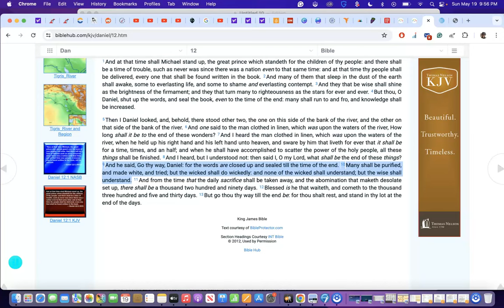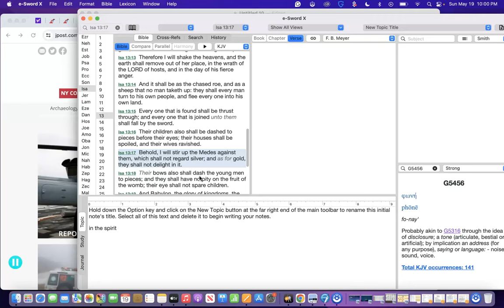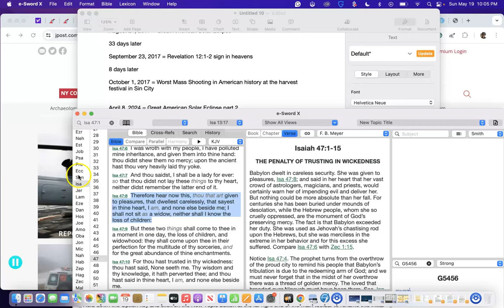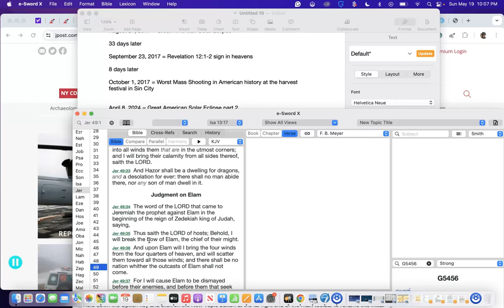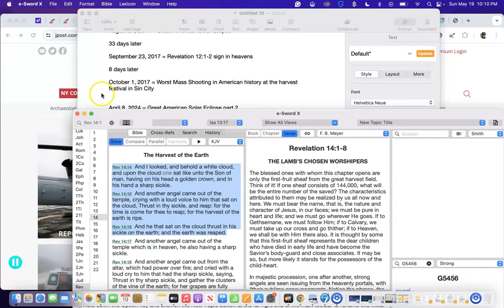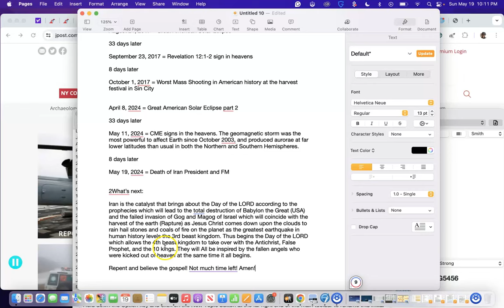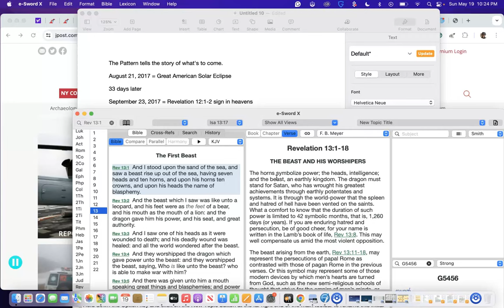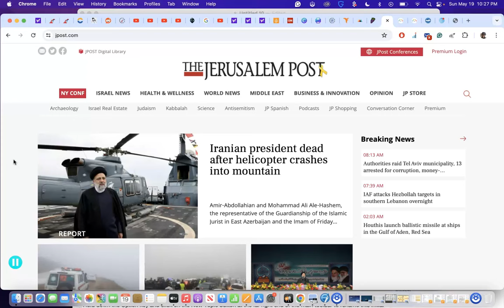The Sin City and Iran Connection! Follow the pattern! Rapture Soon!